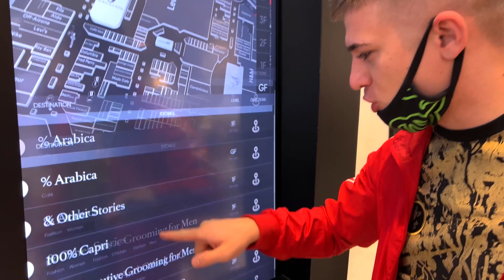Comprerò tutto ciò che posso gestire per un'ora nel Dubai Mall ! Sfida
Oggi abbiamo fatto una sfida pazzesca al Dubai Mall. Abbiamo un'ora per lo shopping e colui che comprerà le cose più belle e necessarie vincerà $1000